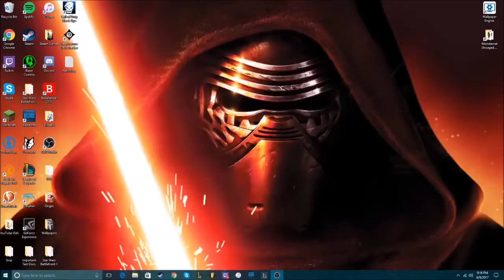Insane Xayah and Braum 2v4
I'm on Xayah and Quinten's on Braum. Brian's the ape TF who gets killed instantly. Love ranked!1!1! Also that Draven got me down to 1 hp when he flashed over.